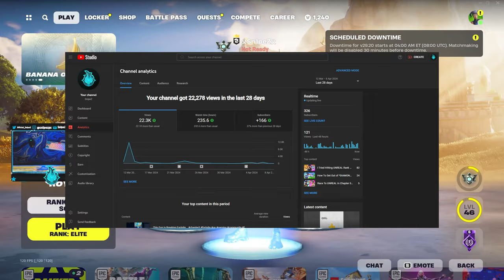Winning *RANKED* In Every Region...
Embark on an electrifying global journey with us in this epic Fortnite challenge video! Join us as we conquer the ranked game mode in every region across the world, from the bustling arenas of North America to the intense battles of Europe, Asia, Oceania, and beyond. Witness our skills and strategies as we navigate through diverse landscapes, overcoming opponents from different corners of the globe. Brace yourself for heart-pounding action, jaw-dropping victories, and nail-biting moments as we aim for triumph in this ultimate test of skill and determination. Are you ready to witness the thrill of victory in Fortnite Battle Royale like never before?

❤️❤️❤️HOPE YOU GUYS ENJOYED THIS VIDEO LOVE YOU LOT!!!❤️❤️❤️

TimeStamps:
0:00 ❤️Intro
0:07 Thoughts On Challenge
0:15 Explaining Challenge
0:25 EUROPE
1:15 North America
1:36 Middle East
2:48 South America
4:02 Oceania
4:46 Outro AND Big Thanks❤️